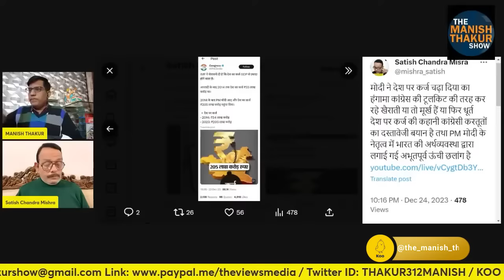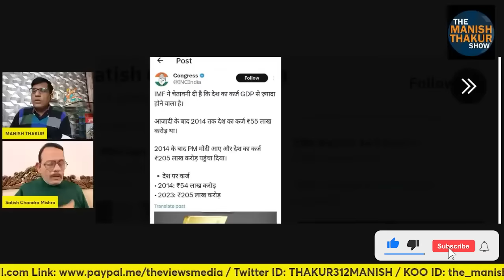आम को इमली, कबूतर को उल्लू बता रहे हैं कांग्रेसी और खैराती! Satish Mishra | Manish Thakur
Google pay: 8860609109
PhonePe: theviewsmedia@okaxis
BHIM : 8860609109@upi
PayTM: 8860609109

BANK: AXIS BANK
NAME: MANISH THAKUR
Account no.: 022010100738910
IFSC : UTIB0000022
Branch: Sec 16, NOIDA, Uttar Pradesh